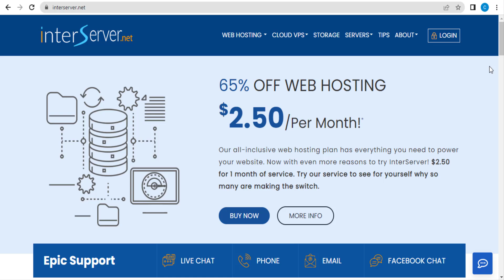Interserver Discount Code interserver.net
🎞️This Video: Interserver Discount Code interserver.net